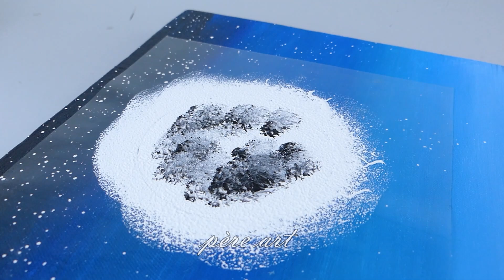clair de lune de rêve !! tutoriel de peinture acrylique étape par étape (Père ART 192)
Les médiums acryliques ou simplement l'ajout d'eau permettent aux peintres de modifier la couleur, la texture, la dureté, la flexibilité et d'autres propriétés de la surface peinte. Les peintres à l'huile et à l'aquarelle travaillent également avec une variété de médiums, mais la sélection de médiums acryliques est nettement plus large. Les acryliques peuvent être utilisés pour modifier leurs propriétés liantes et peuvent adhérer à une large gamme de surfaces. Le papier, la toile et une variété d’autres matériaux peuvent tous être peints à l’acrylique ; cependant, comme les bois d'ingénierie comme les panneaux de fibres de densité moyenne sont poreux, il peut être difficile de peindre à l'acrylique sur ces surfaces. Les peintures acryliques sont également utilisées dans les loisirs tels que la construction de modèles réduits, d'automobiles, de bâtiments, de chemins de fer et d'autres structures.

Différentes méthodes de manipulation et d’application de peintures acryliques à base de polymères sont connues sous le nom de techniques de peinture acrylique. Parce qu'elles se dissolvent dans l'eau, les peintures acryliques sèchent plus rapidement que les peintures à l'huile, en seulement 10 minutes. Ces types de peinture peuvent être utilisés directement sur la toile, éliminant ainsi le recours à la térébenthine et au gesso. Les acryliques peuvent être diluées afin de pouvoir être versées ou utilisées pour les glacis en plus de peindre avec des peintures de couleurs concentrées.

Nous espérons que vous aimerez notre art et découvrirez le plaisir de le faire vous-même ! Rendre facile.
La vidéo ci-dessous peut montrer les actions effectuées par nos personnages dans un environnement contrôlé. Veuillez faire preuve de jugement, de soin et de prudence si vous envisagez de copier.
Merci beaucoup! Passe une bonne journée.